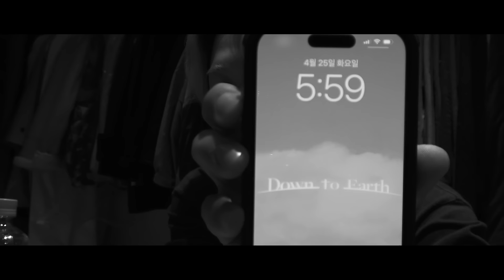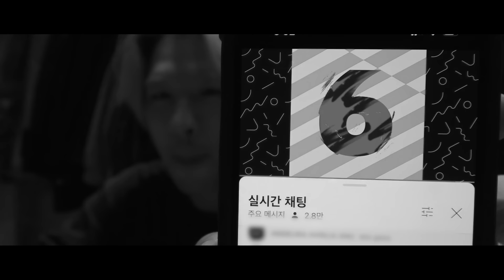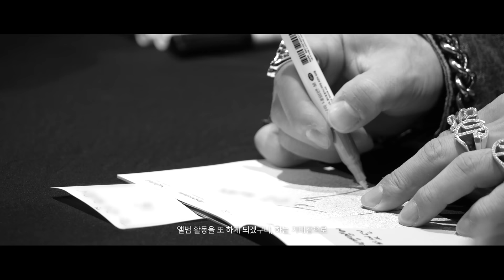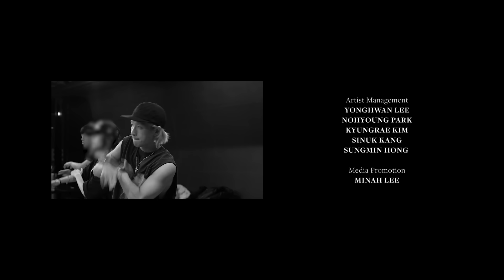TAEYANG [Down to Earth] DOCUMENTARY FILM PART 3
TAEYANG [Down to Earth]
DOCUMENTARY FILM PART 3